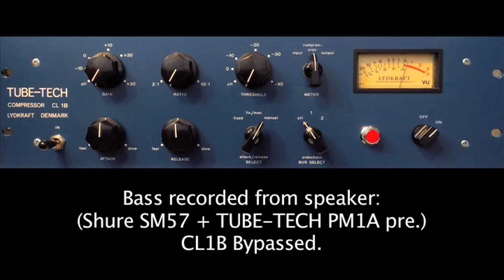TUBE-TECH CL1B Sound Demo Bass recorded from speaker.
Check the smooth musical CL1B compression for amped bass recorded from the speaker with a SM57 + the modular TUBE-TECH PM1A preamp - No Eq or other processing.